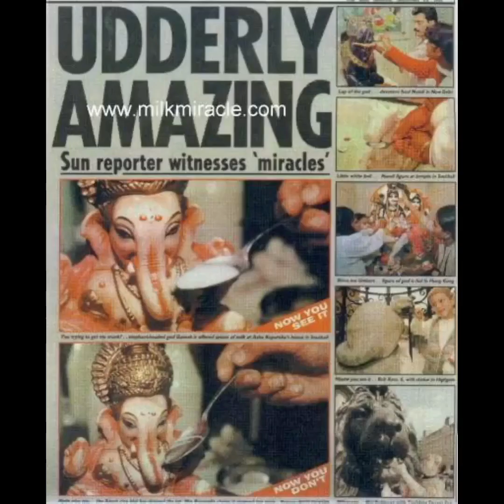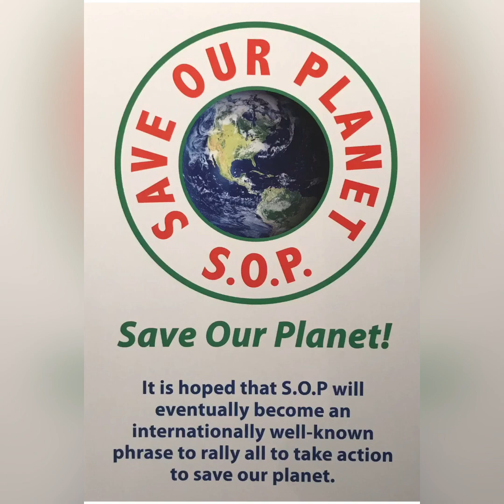Maitreya, Sword of Cleavage and more hope for mankind